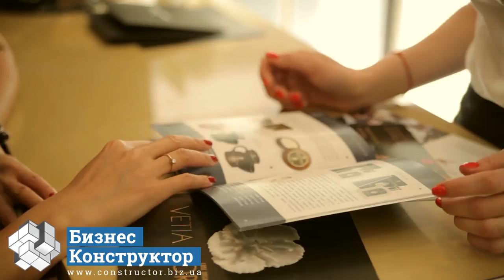Кейсы учеников Бизнес-Конструктор: Кристина Курганская, сеть бутиков "KamanA Luxury Cosmetics & Spa"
Кристина Курганская - собственник сети мультибрендовых бутиков KamanA Luxury Cosmetics & Spa - прошла обучение в Бизнес-Конструктор. Пройденные программы:

За время обучения в Бизнес-Конструктор Кристина:
- разработала и усилила бизнес-модель компании
- разработала конкурентную стратегию своей компании
- настроила каналы продвижения
- разработала и внедрила эффективную организационную структуру компании
- разработала сильную программу адаптации персонала
- внедрила регулярные мероприятия по стратегическому управлению бизнесом
- внедрила CRM-систему
- построила модель управленческого финансового учета

О компании ученицы Бизнес-Конструктор:
Бутики сети KAMANA luxury cosmetics & spa открыты в четырех городах Украины: Донецк, Днепропетровск, Одесса, и в Киеве – Kamana by Villa Gross. В бутиках представлены бренды лучших парфюмерных домов Европы, Японии, Англии и США. Наличие уникальных ароматов, созданных из натуральных ингредиентов высочайшего качества, а так же большого выбора косметических марок класса Премиум порадует взор самых искушенных потребителей.

Отзыв ученицы о компании Бизнес-Конструктор:
"У каждого собственника есть этап развития компании, когда ты понимаешь что нужно что-то менять... Кирилл дал возможность почувствовать реальные результаты людей в разных сферах бизнеса. 80% из того, что преподавали – мы внедрили."